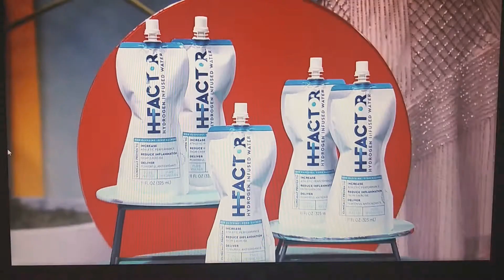Let's Make A Deal "3 Of A Kind" 12/20/2019